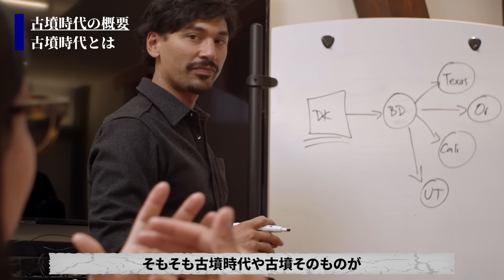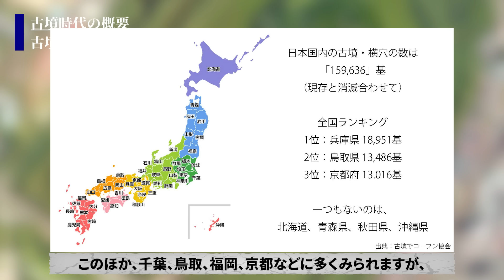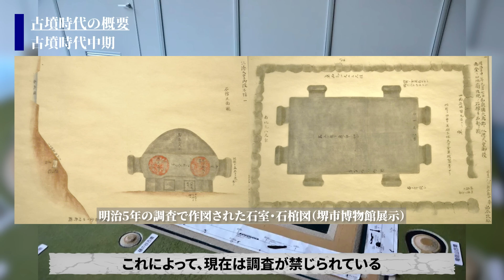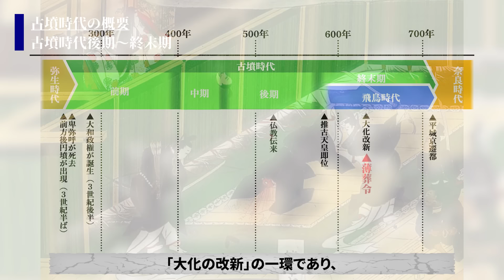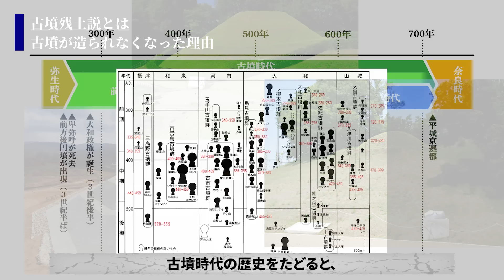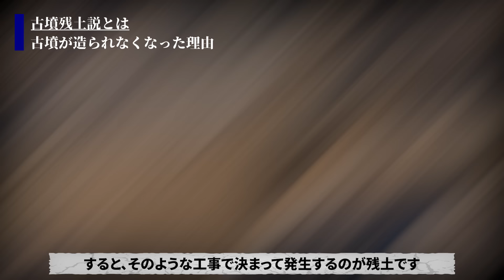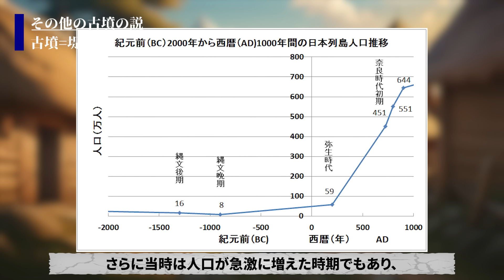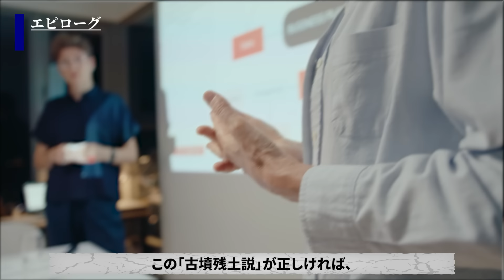【衝撃新説】学校では絶対に教えてくれない古墳の真実とは!?【常識崩壊】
古墳の真の目的は有力者の墓ではなかった！？
教科書の内容が完全にひっくり返る古墳を造る本当の目的とは…！？

古代史おすすめ動画

【世界が驚愕】世界八大文明の中で日本文明だけが異常!完全に孤立した独自性とは!【日本スゴすぎ】

【思わず話したくなる】国旗「日の丸」の本当の意味に感動が止まらない【衝撃】

【嘘だろ】韓国人にハングルを教えたのは日本人だった!古代からの朝鮮言語史がスゴい【衝撃】

【さすが日本人】古代から続く日本人の文化昇華術がスゴすぎた【世界も称賛】

なぜ日本では盾が使われなかった!?世界が恐れた古代日本の戦いがヤバすぎ【衝撃】

【さすが日本人】中国の国宝が日本にだけ現存する理由がすごすぎた【衝撃】

【学校では絶対に教わらない】古代日本には文字があった!?日本文明が確定する新事実とは【衝撃】

【衝撃】世界最古の文明は古代日本人が作った!?シュメール人＝縄文人が確定…!!

【学校では絶対教わらない】稲作の発祥は日本？渡来人は嘘？常識を覆す新説がヤバい【衝撃】

【学校では絶対教わらない】漢字や漆の発祥は日本!?常識を覆す真実がヤバすぎる【衝撃】

【ものづくり大国の起源】古代日本が世界的にも技術先進国だった件【さすが日本人】

【総集編】1万年続いた縄文時代の始まりと終わり【古代縄文日本の全て】

【古代の謎】世界一美しい民族アイヌと縄文人の奇妙な関係がヤバすぎる【驚愕】

1万4000年も続いた縄文時代が終わってしまった理由がヤバい【衝撃】

【我々のルーツ】縄文時代の叡智な事情が平和的に乱れてた【現代では考えられない】

【学校で教えてくれない】4万年前・古代日本人の1日がスゴすきた【驚愕】

【ついにDNAから謎が解明】我々の祖先・古代日本人の意外なルーツ【衝撃】

【我々のルーツ】縄文時代以前の古代日本が色々ヤバすぎた【教科書に載らない】